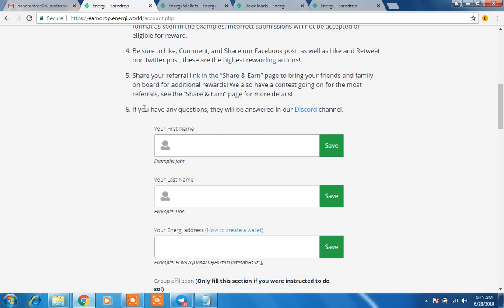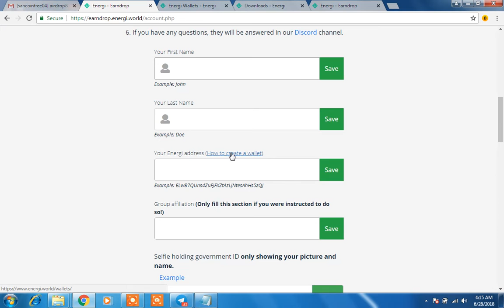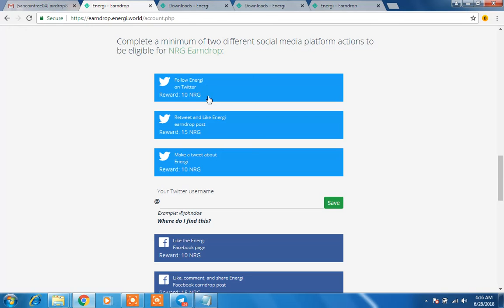BIGGEST AIRDROP||ENERGI AIRDROP||$200 NRG COINS||JOIN FAST||LISTED COIN